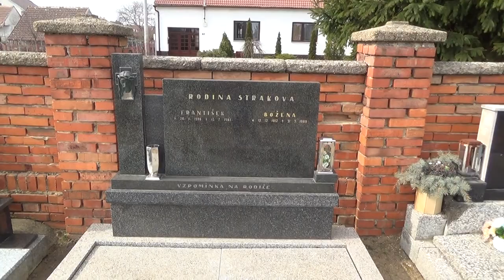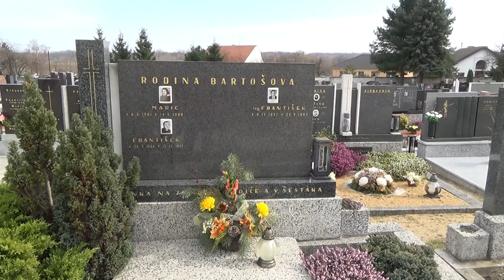Filip visits the local cemetery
My visit of the local cemetery.